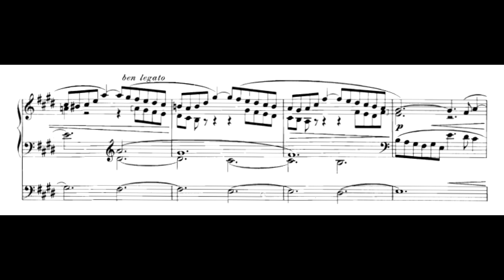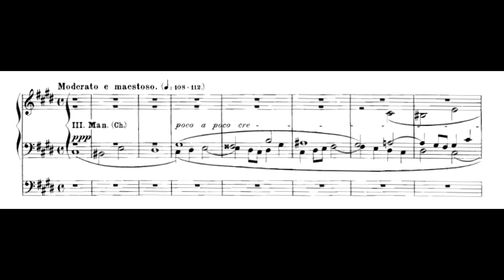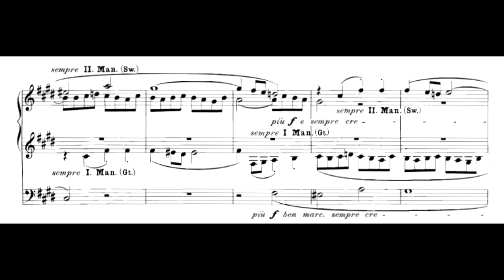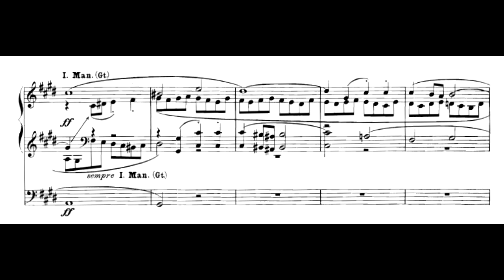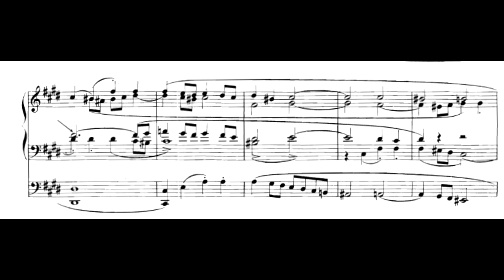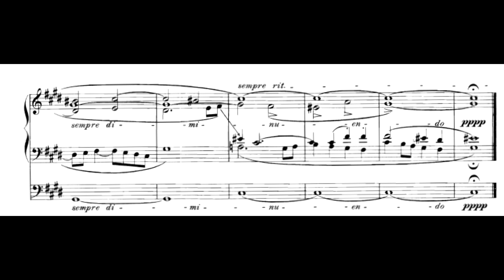Регер-Бах - Прелюдия и фуга до-диез-минор для органа (BWV 849) - Arjen Leistra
Максимилиан Регер: И. С. Бах, Избранные клавирные работы для органа, переработка Макса Регера
"Прелюдия и фуга до-диез-минор для органа"

Исполнитель: Arjen Leistra (Орган)

Оригинал: И. С. Бах - Хорошо Темперированный Клавир, 1 том - Прелюдия и фуга до-диез-минор, BWV 849

Arjen Leistra in Concert

2016 January 1st
Flentrop Organ (1975)
Schiedam, Grote of St.Janskerk

stop assistants:
Matthijs Breukhoven
Jan Flikweert